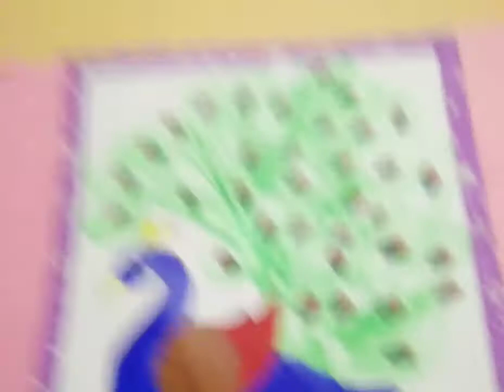THREAD PAINTING PEACOCK | string art | thread painting mirror images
Hello friends. 😀
Welcome to "Shanthi arts and craft"...💐

In this video I'm going to show you how to make THREAD PAINTING PEACOCK.

THREAD PAINTING PEACOCK

Thread painting

string art

thread painting mirror images

thread painting 5 minutes crafts

아크릴 푸어링

아크릴물감

아크릴화

acrylicpouring

acrylic pouring

아크릴화 기법

아크릴 그림

pouring acrylic

acrylic painting

fluid painting

flow art

pour painting

acrylic pouring for beginners

acrylic pouring technique

아크릴포어링

아크릴화기법

아크릴푸어링

아크릴푸어링 기법

thread art

thread work

string pulling

string art tutorial

string art with acrylics

string technique

diy

thread painting for beginners

thread painting easy

     Keep smiling and Happy crafting:)

🤩Children's day special art and crafts | Painting ideas🤩